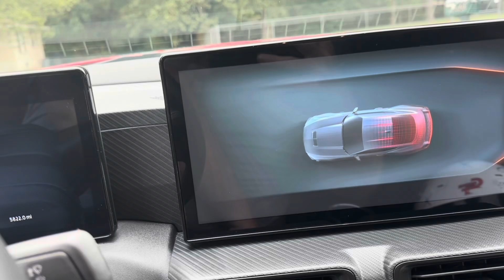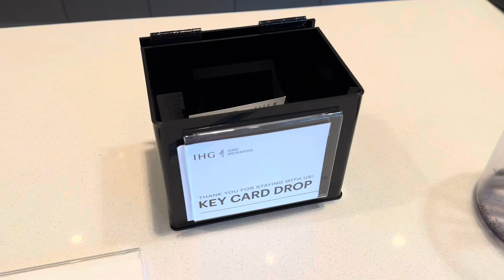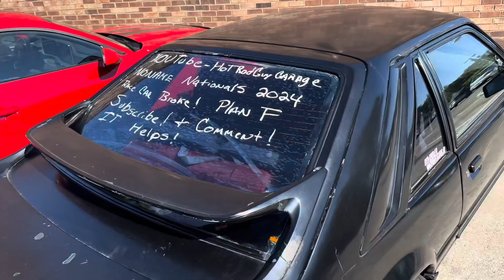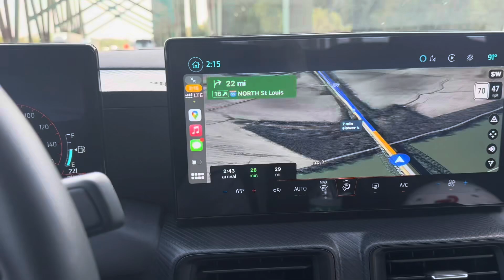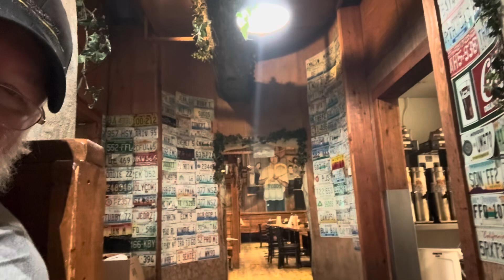Road-trip to the no name nationals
This is the road trip video to the no name nationals in Missouri.   Lot of miles under our belt.

   Bobby Frizzell
   Starr SC 29684